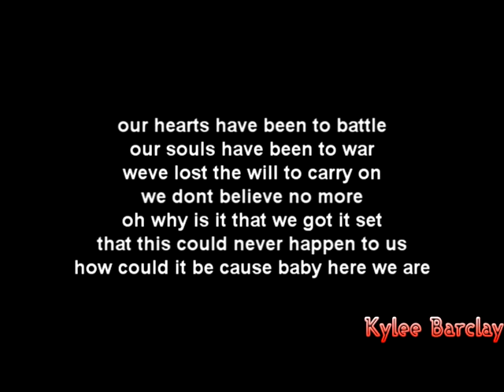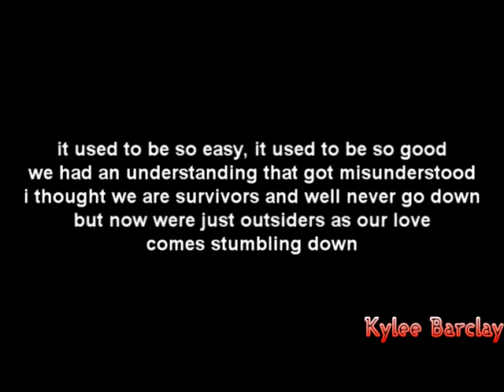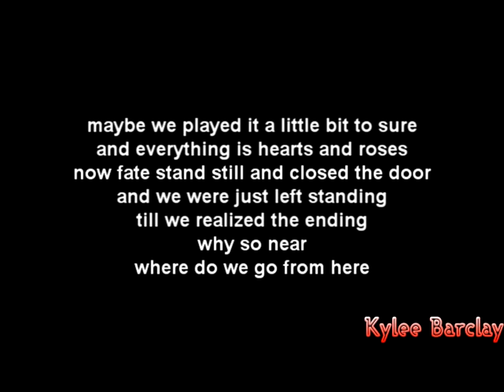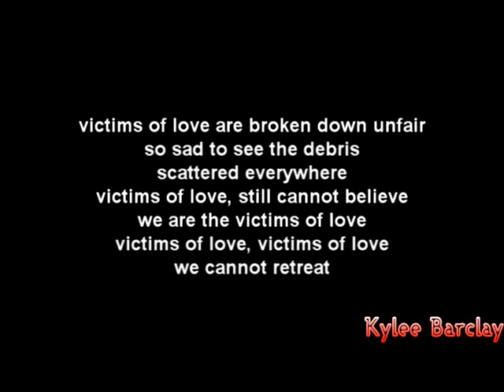Joe Lamont - Victims Of Love Song Lyrics